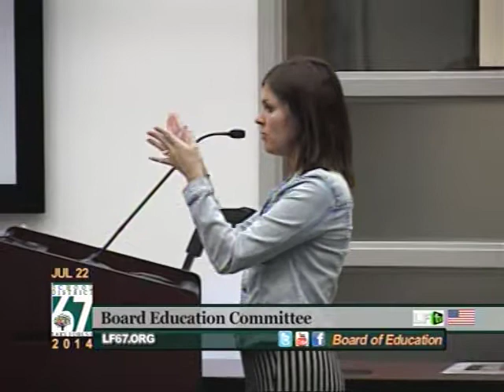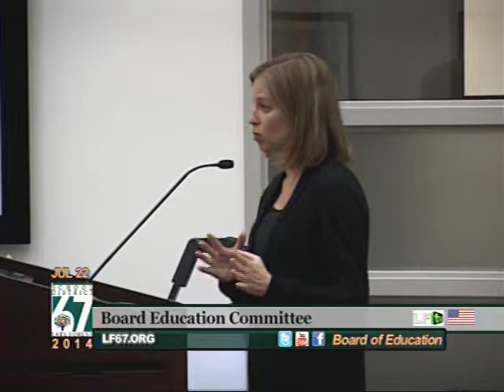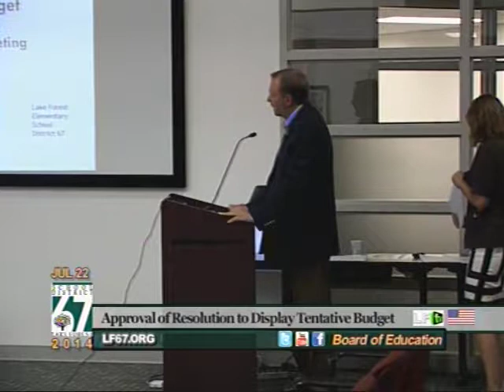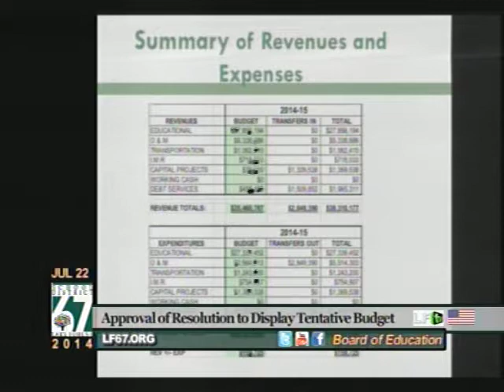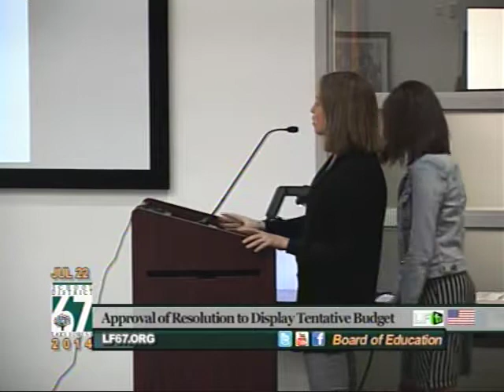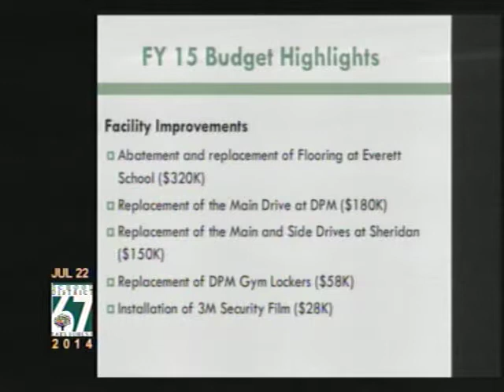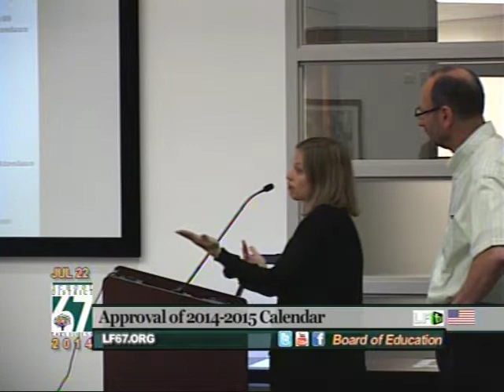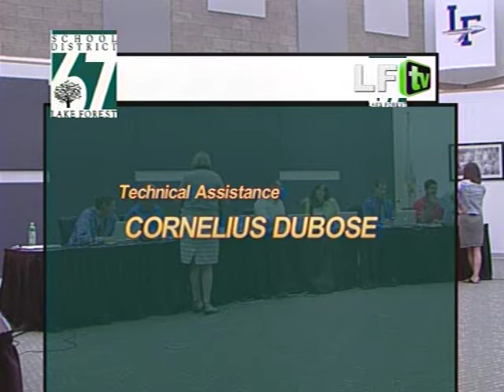LF Elementary School District 67 Board of Education ~ 7-22-14